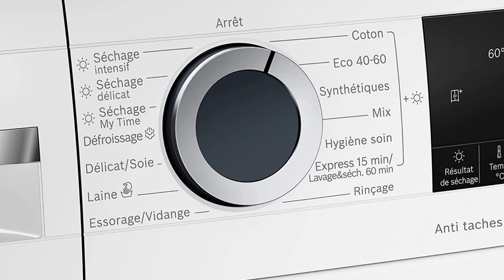MEILLEUR LAVE-LINGE SECHANT-TOP 3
Découvrez la sélection du TOP 3
⭐️-meilleur lave- linge séchant BOSCH
⭐️-meilleur lave- linge séchant SAMSUNG
⭐️-meilleur lave -linge séchant CANDY

cliquez sur le lien du produit de votre choix pour avoir le prix actuel ainsi que davantage de caractéristiques

Images  des marques et vidéos des marques
Musique libre de droits d'auteur ( merci chaîne papy nounn)